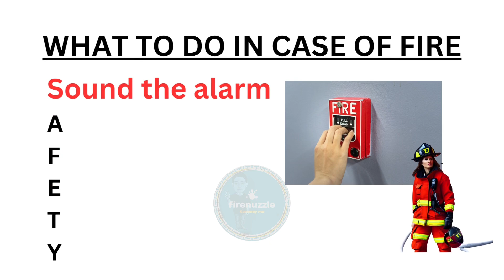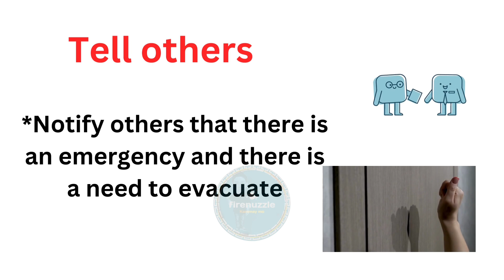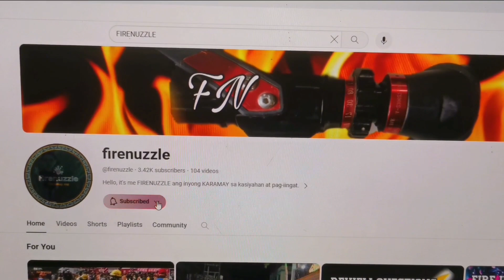What to do in case of Fire | Ano ang gagawin kapag may sunog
What to do in case a fire breakout in your home.

Being prepared and knowing what to do in case of a fire is crucial for personal safety and the safety of others.

Have an Escape Plan: Create a detailed escape plan for your home or workplace. Identify primary and secondary escape routes from each room and ensure that everyone knows the plan.

By being prepared and practicing fire safety measures regularly, you can significantly reduce the risk of injury or loss of life in the event of a fire.